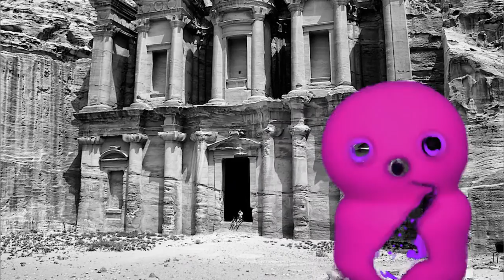Mellow Master (Keepon Dancing) Saxphone Funk - Music Written by Playfio Music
Title: Mellow Master  (Keepons on Tour) Saxphone Funk Music  - Written by Playfio Music

Plenty of Sax in this new track which I've been working on these first cold months of 2013.  I started with a catchy sax hook and played around with this using a number of different saxophone samples and funky sounding synths.

I've been meaning to come up with new and original music videos and I just about reckon I've succeeded! Maybe not to everyone's taste..producing the video has been pretty good fun and it should complement  the music.  Enjoy the four new stars of the music video. Those of you familiar with the EDF adverts will notice a slight resemblance (popular EDF  advert-- Giorgio Moroder & Phil Oakley "Together in Electric Dreams")looks like the EDF Energy mascot flame character on tour with the band! I've used the robotic toys 'Keepons' as the stars of the video.

Keepon is a hand sized yellow rubber robot designed to help social development with young children especially ones with autism. The yellow robot was designed by Hideki Kozima, the Keepon has a total of four moving motors, two cameras in each eye and a microphone for its nose. They were maybe designed as a scientific tool but react to touch, noise etc. and best of all dance to music! Saw one online and thought for £20..why not. You can buy a Keepon online here

Anyways, hope you enjoy the music video, I have included as many acknowledgments as I could for all the fantastic black and white photography I've used in this video.

Acknowledgments

Black & White Photography

Thanks to all contributors of the black and white photographs.

Keywords/ Tags